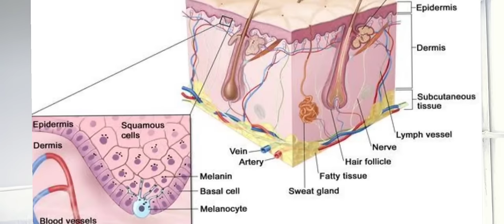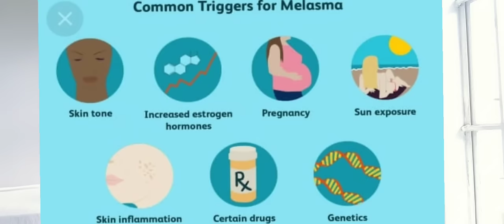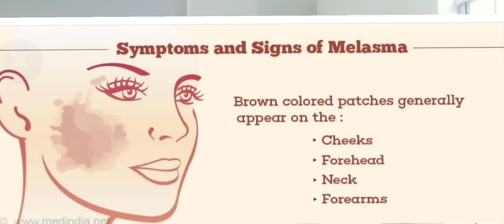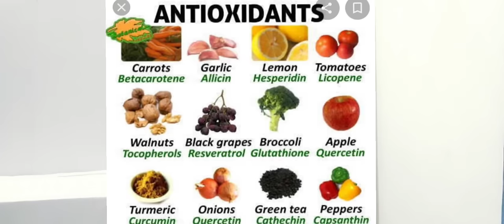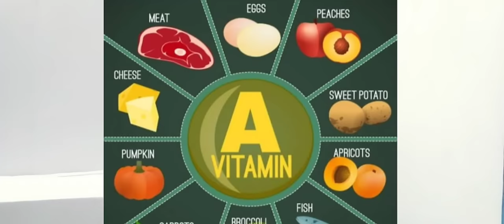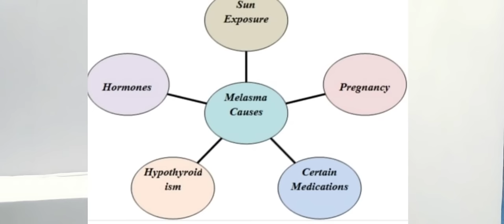Dealing with hyperpigmentation and getting rid of it 🤗🤗😊💥